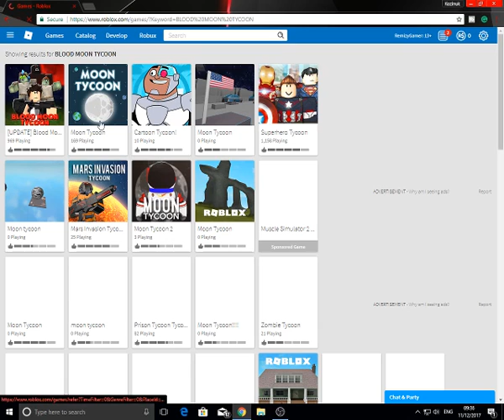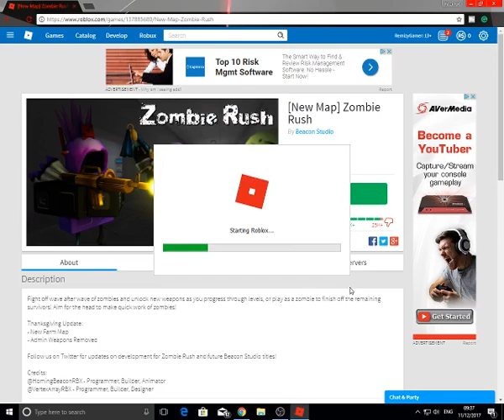REACHING LEVEL 145 IN ROBLOX ON ZOMBIE RUSH